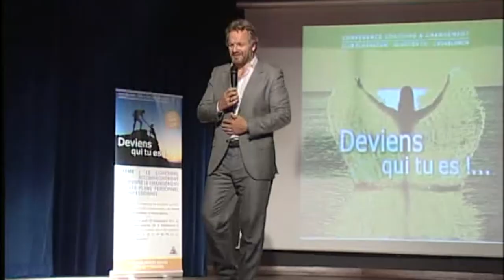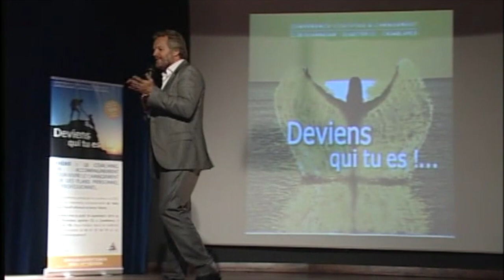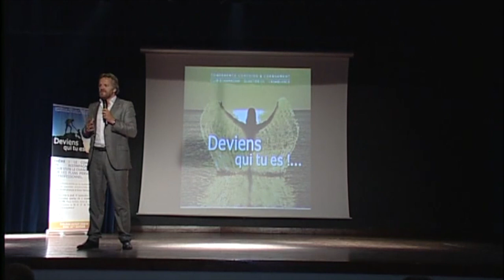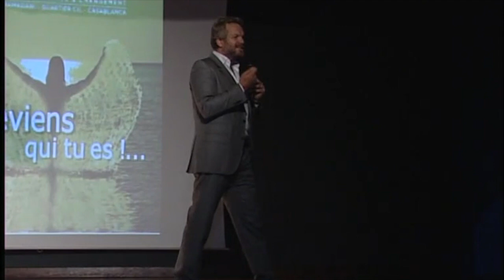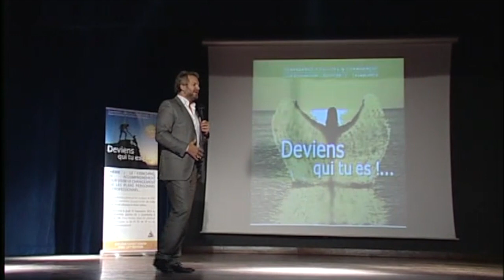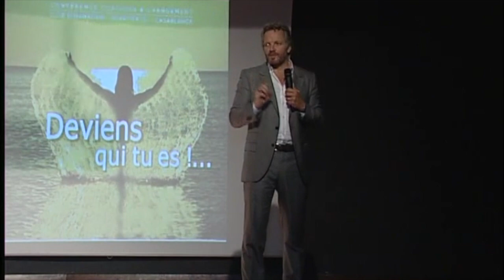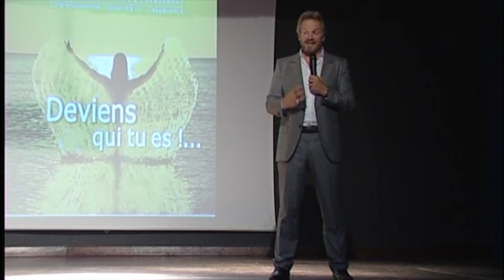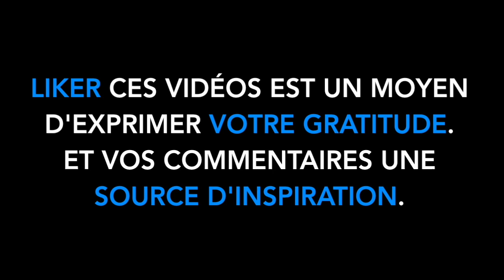Le Changement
Coachement vôtre,

David Lefrançois